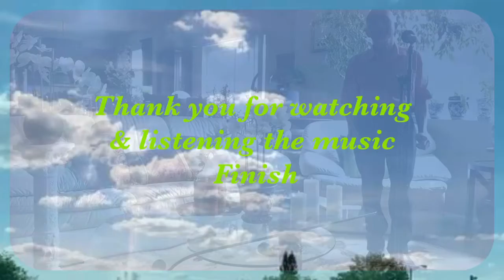Pv Chiều 4-2 Ab